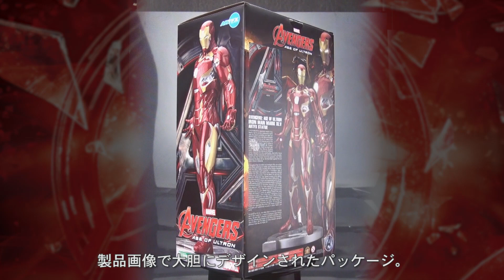コトブキヤ ARTFX アイアンマン MARK45 製品紹介動画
2016年2月発売 「ARTFX アイアンマン MARK45」の紹介動画です。画像で使用しているサンプルは製品版サンプルになります。

～ハロー、F.R.I.D.A.Y.。アイアンマン最新スーツ、ARTFXで立体化！～

日本でも大ヒットした『アベンジャーズ：エイジ・オブ・ウルトロン』より、劇中で登場する最新版パワードアーマー、MARK45をARTFXシリーズで立体化！

MARK45は、映画のクライマックスのソコヴィアでの決戦に備え、人工知能をジャービスから、女性型AI“フライデー”に換装し、 ボディのデザインも対ウルトロンを強く感じさせるマッシヴで流線的なデザインを採用。
初となる六角形のアウトラインを持つ胸のリパルサーが特徴とする最新型アイアンマンだ！

サイズは1/6スケールとなる全高約30cmで、ポージングはミュージアムスタイルの立ち姿となり、発売中の「ARTFX アイアンマンMARK43」と対をなすようなポージングになります。
また、両目、胸、そして左右の手のひらがLEDライトにより発光いたします。
台座も、共通のアベンジャーズエンブレム型に激しい戦闘を彷彿とさせるダメージ表現が施され、アーマーアーカイヴとしても並べてディスプレイいただけます。